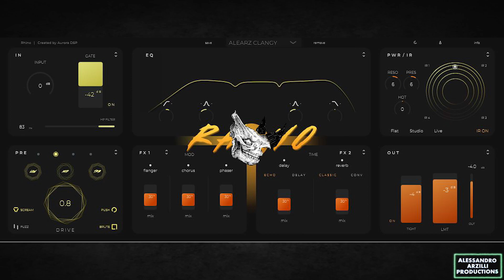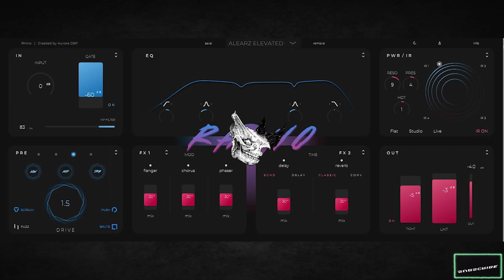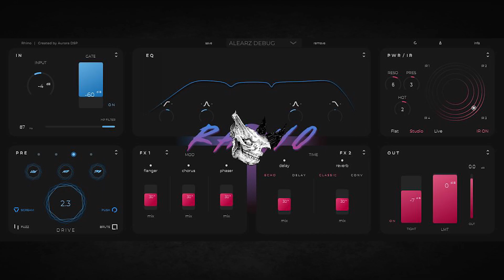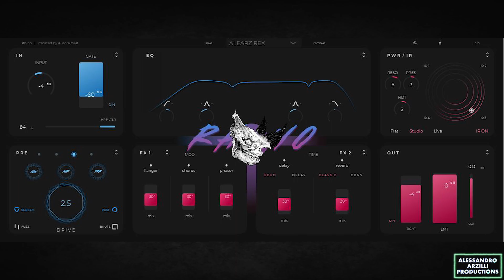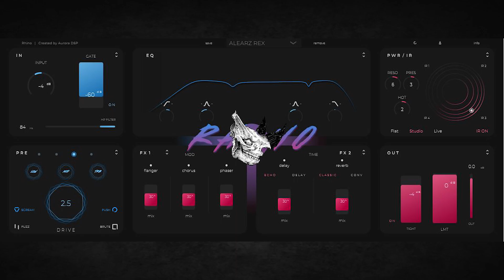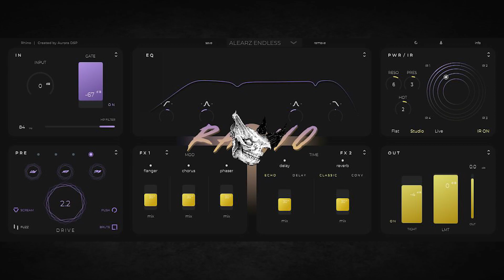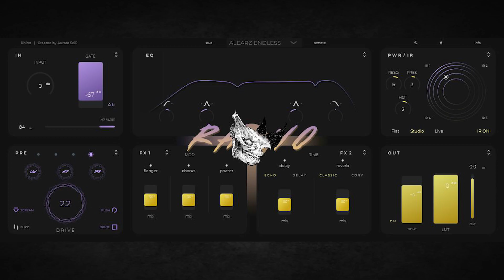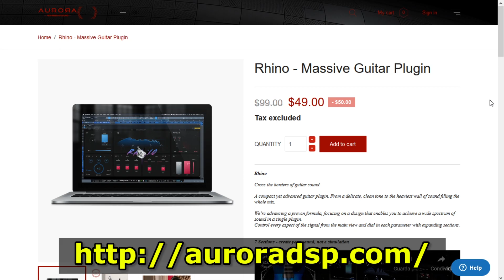Aurora DSP Rhino 1.0.5 - Massive guitar plugin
The Rhino is a very advanced guitar plugin that can make your guitar sound really delicate and heavy at the same time.
It's divided into 7 main sections and lets you choose between awesome sounding preamp and power amp models, a fully customizable internal tone stack and an IR loader that can emulate extremely high quality guitar cabinet sounds.
For this video I used my original Jackson Kelly KE3 guitar, straight into my Focusrite Scarlett 2i2, straight into reaper.
↓↓↓ My presets ↓↓↓
00:13 Clangy
01:22 Clangy (guitar only)
02:27 Elevated
03:46 Elevated (guitar only)
05:02 Debug
06:13 Debug (guitar only)
07:21 Rex
08:34 Rex (guitar only)
09:46 Endless
10:57 Endless (guitar only)
12:06 Reactor
13:37 Reactor (guitar only)